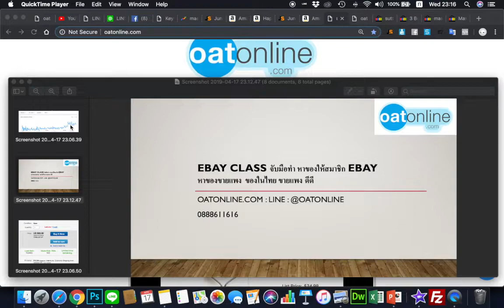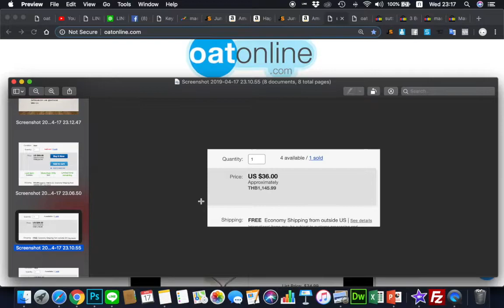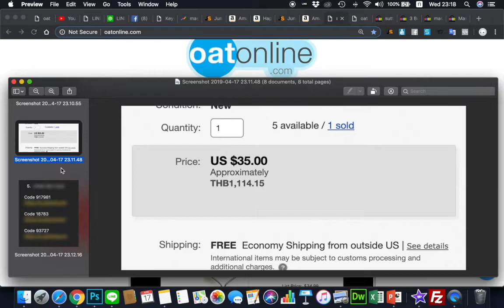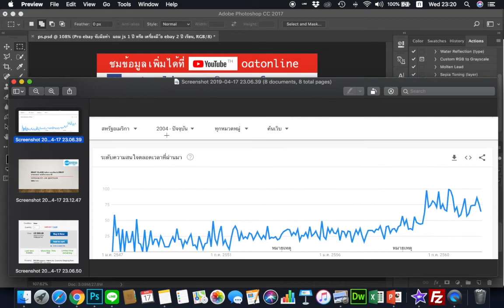Ebay class จับมือทำ หาของให้สมาชิก ebay หาของขายแพง ของในไทย ขายแพง ขายกัน 2000 1000 แจ่ม